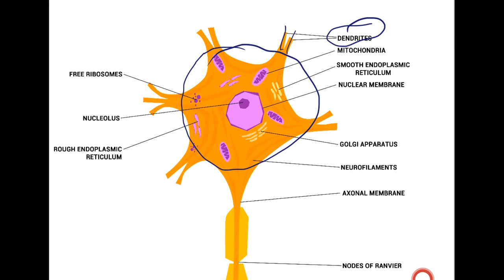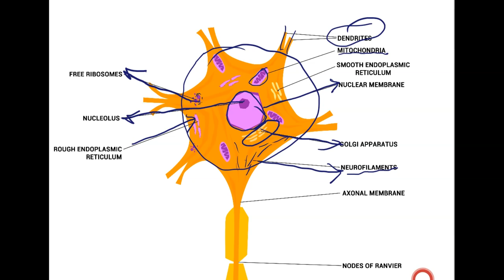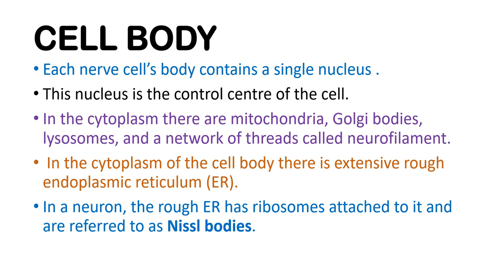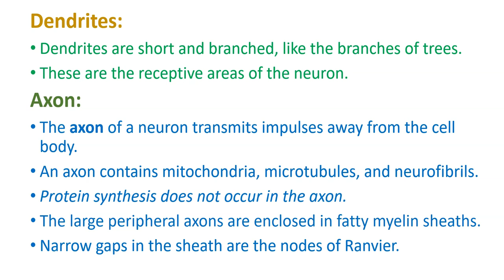Neuron in Hindi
Hi
Welcome from the Pharmacy Plus team.
We are providing quality education in Anatomy and Physiology in Hindi and you will get anatomy and physiology notes in the form of slides. You can write down, what is written in slides. We are working hard to provide you quality material in Anatomy and physiology in Hindi.
In this video you will know about:
1. Cell Body
2. Dendrites
3. Axon